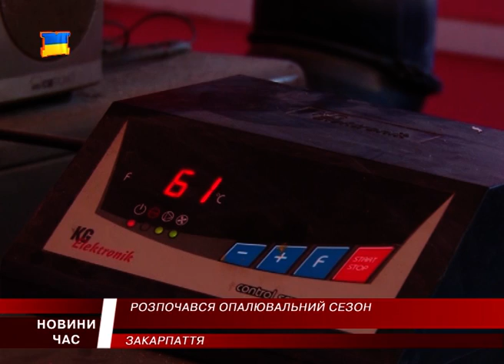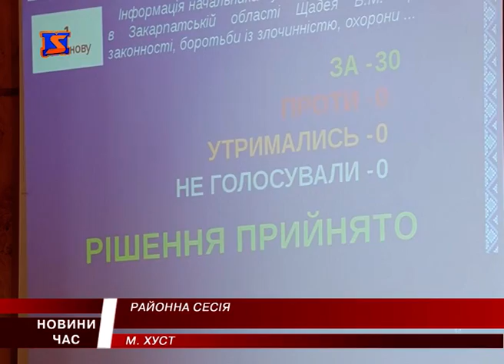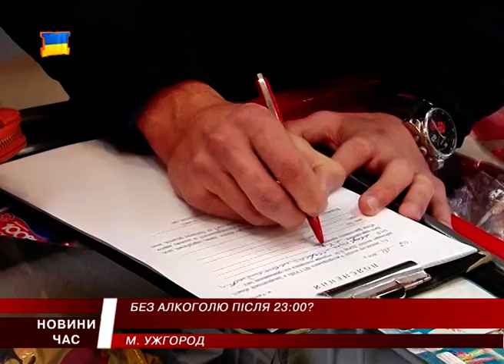М Студіо Hовини Закарпаття за 8 жовтня 2016 року